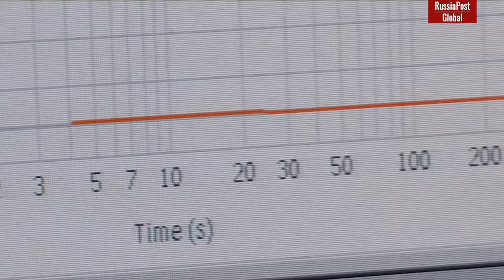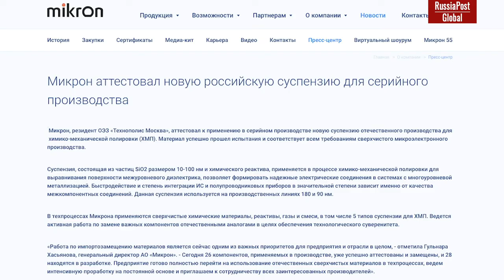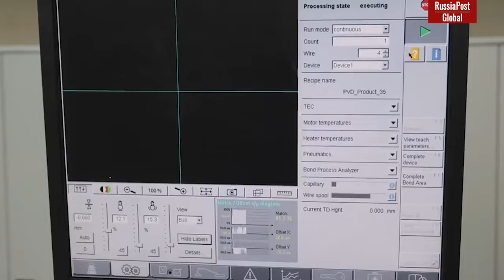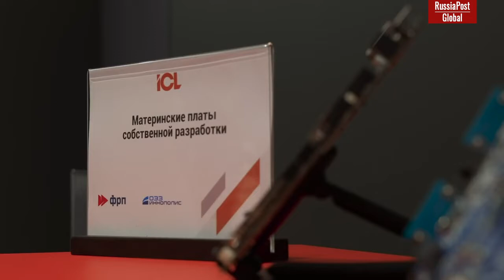Russian microelectronics: 26 materials were imported, a laptop factory was opened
We see a trend, and it is sharply positive. Domestic lithographers, domestic etching and deposition installations, pure chemistry, and therefore domestic production lines for 350 and 130 nm are on the way. Later - 90 nm at deep ultraviolet installations and 90 nm and then 28 nm at extreme ultraviolet installations